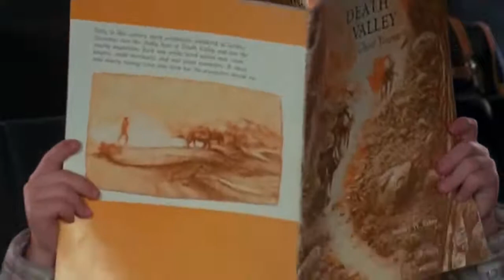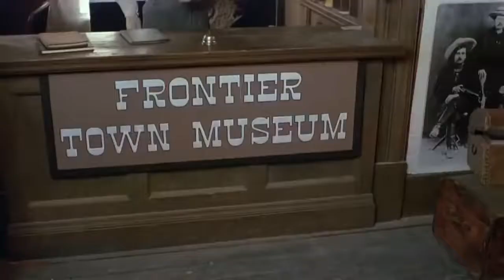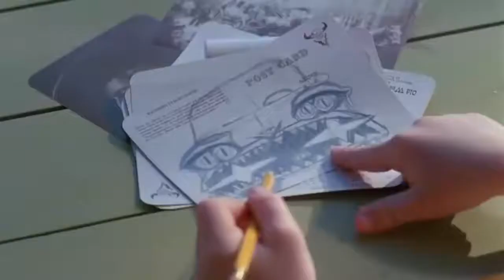Pesadelo no Vale da Morte 1982 Dublado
Você, você ou todos vocês o filme
Pesadelo no Vale da Morte

Família em férias planeja uma inesquecível excursão ao Vale da Morte mas um psicopata pretende transformar aquela viagem num terrível pesadelo

Qualidade do vídeo 720p